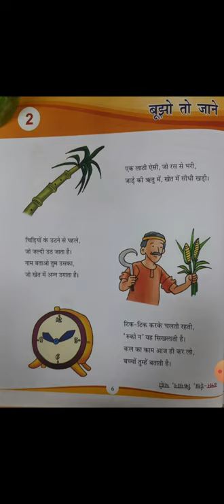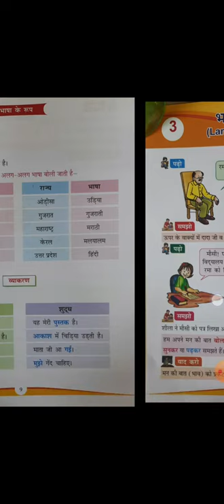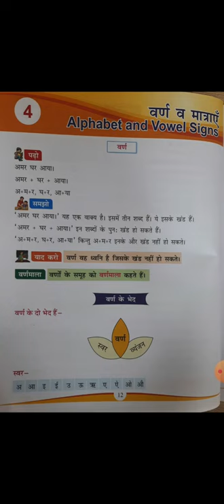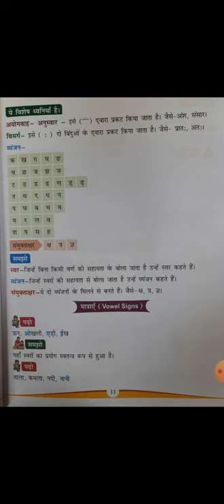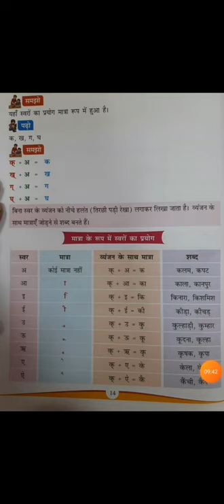कक्षा 4 , हिंदी व्याकरण दीपिका, पाठ 4 वर्ण व मात्राएँ ( भाग 1 )